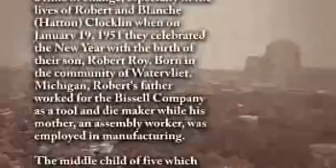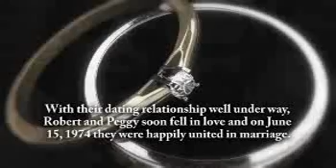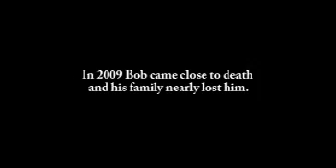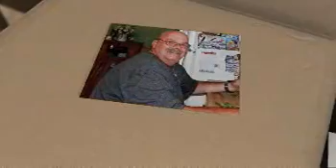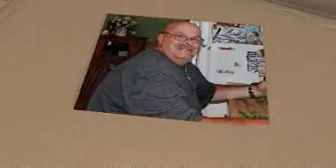Robert Clocklin - Life Story Digital Video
Life Story Funeral Homes present the life of Robert Clocklin of Grand Rapids, MI. To read the obituary of Robert Clocklin, to read the full Life Story, or to leave a memory or comment, please